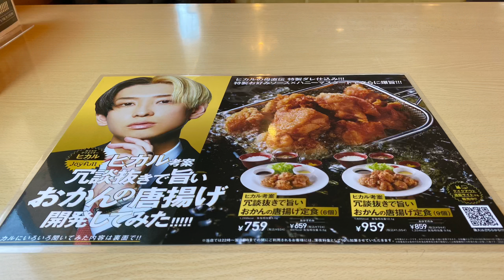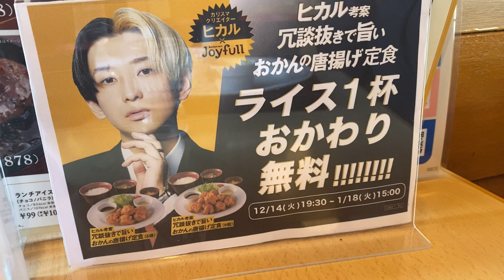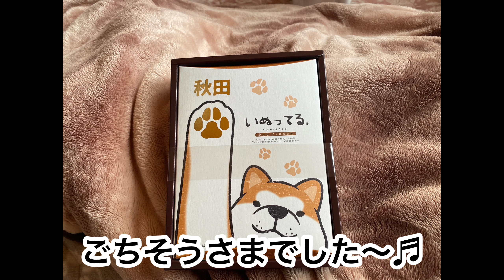ヒカル 考案 冗談抜きで旨い おかんの 唐揚げをジョイフルで食べて来た〜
ヒカル 考案 冗談抜きで旨い おかんの 唐揚げ
これは、ハンバーグに続いて第2弾です
ヒカルお母さんの唐揚げを再現です
さて、お味は？

○ ジョイフルでヒカル考案